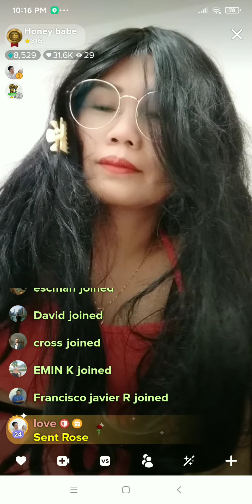Grabe naman sya lagi nalang mag papansin sa live ko#babe alberio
Yung akin.admirer grabe lavi nagpapansin sakin.live lagi ako binibigyan ng flowers thank u always